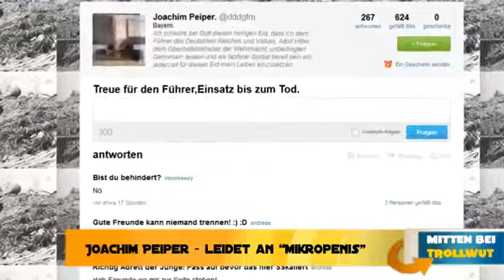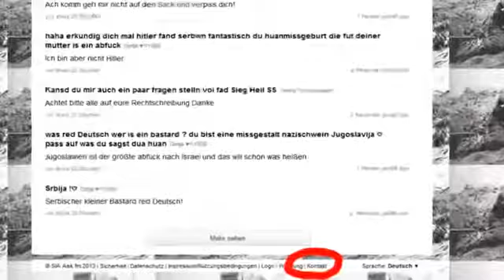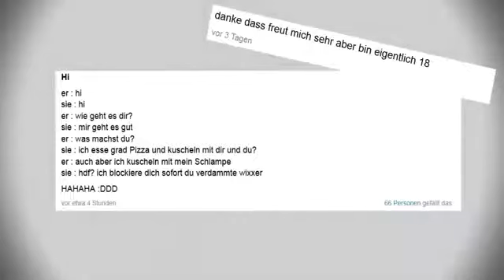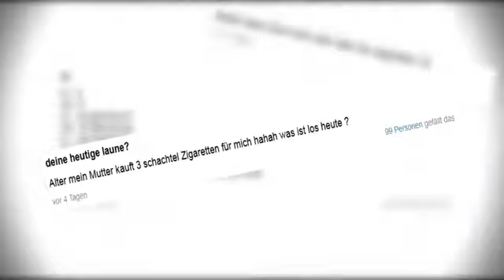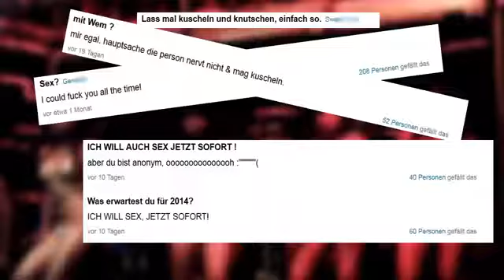ASK FM IDIOTEN Gemeindepredigt #2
Original Description:
Dies ist ein Video des Youtubers TrollwutTV.
Ich besitze keine Rechte an dem gezeigten Material.

Ich suche noch nach Formaten wie: Ragetoons     60 Sekunden Reviews     Sexbeichte     Bilds Intelligenteste Leser     Tommys Assi Wörterbuch     Sowie einige seiner neuesten     Videos.

~~~ The Greatest ReUploader ~~~